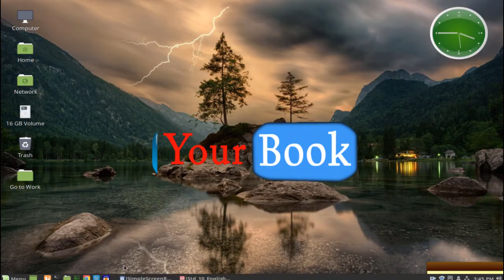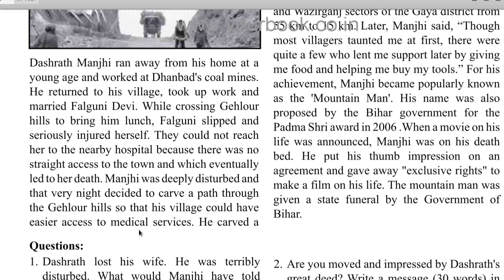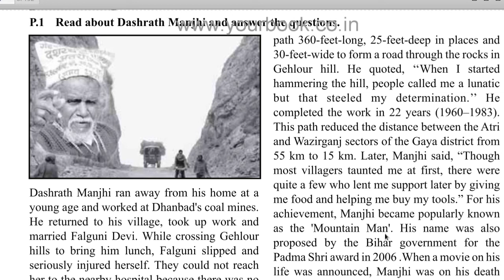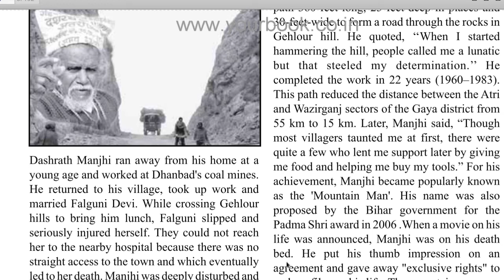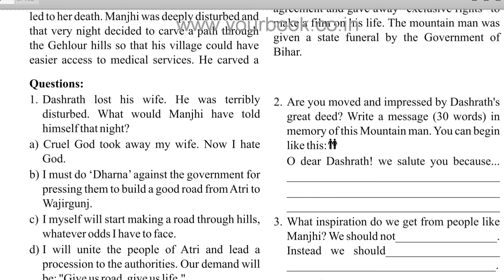Dashrath Manjhi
ધરણ ૧૦
ઈંગ્લીશ
ચેપ્ટર1